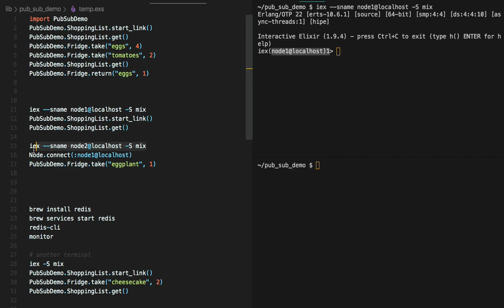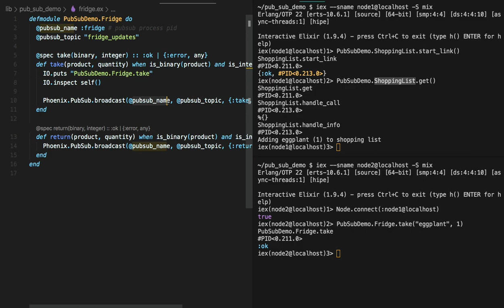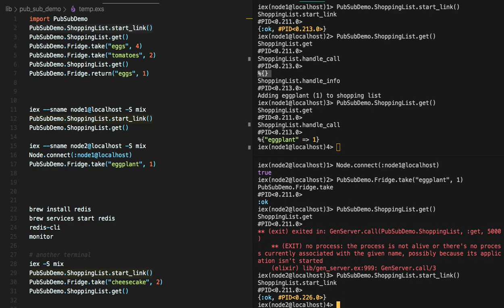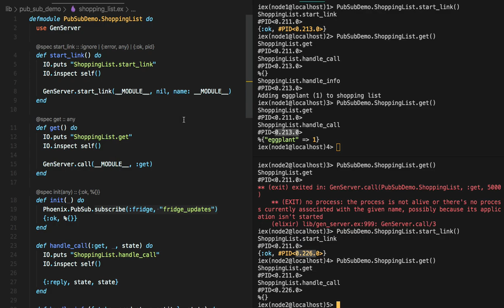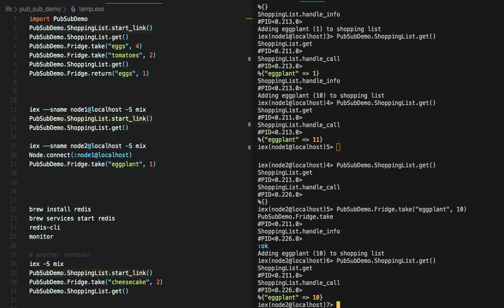[피닉스 PubSub] 423 - 신통방통한 PubSub.